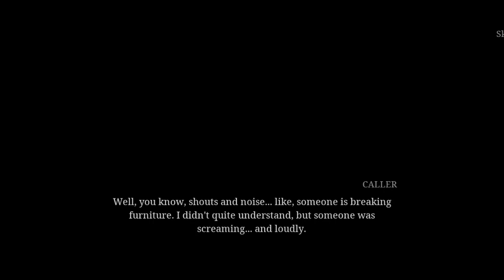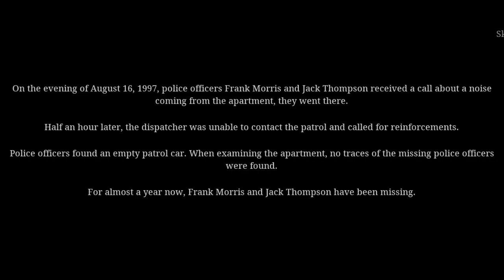Room 817 horror game on mobile gameplay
Room 817 horror game on mobile
little gameplay

Room 817 Full Gameplay Investigate the loud and terrifying scream in Room 817 in an apartment

In this adventure, hide from monsters, solve puzzles, and survive. Experience the horror